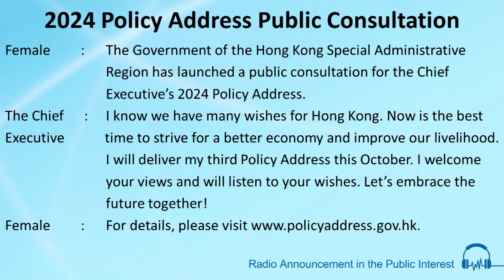2024 Policy Address Public Consultation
Female VO: The Government of the Hong Kong Special Administrative Region has launched a public consultation for the Chief Executive’s 2024 Policy Address.

The Chief Executive: I know we have many wishes for Hong Kong. Now is the best time to strive for a better economy and improve our livelihood. I will deliver my third Policy Address this October. I welcome your views and will listen to your wishes. Let’s embrace the future together!